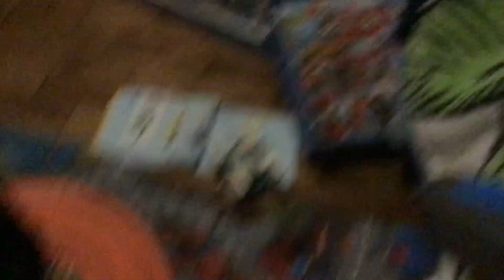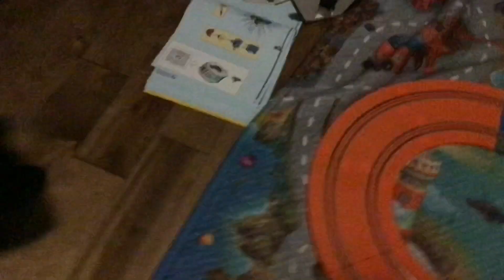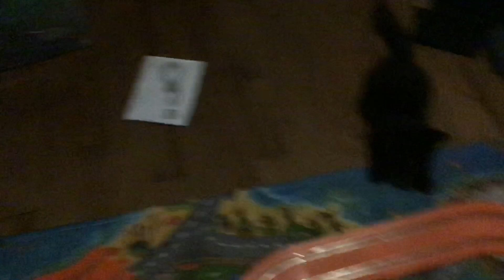Introducing my race track to Muchacho